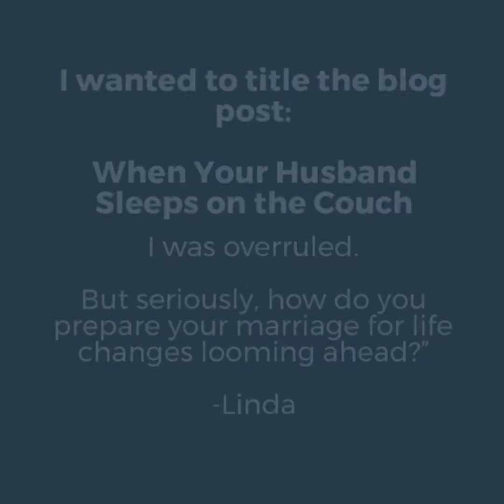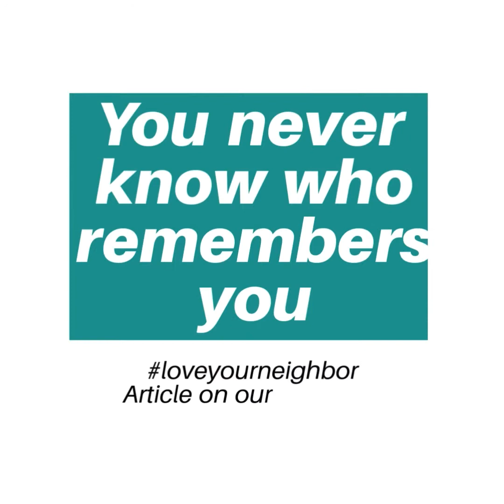Why Paris? Blog Post Stories 2020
If you missed our stories on social media, you can watch them here.   2020 Blog posts:

Why Paris?  Italy, Hospitality, & Migrants (Part 1 of 3)

Why Paris?  Denmark: The Happiest Country in the World (Part 2 of 3)

Why Paris? A Global City and Alabama Fans (Part 3 of 3)